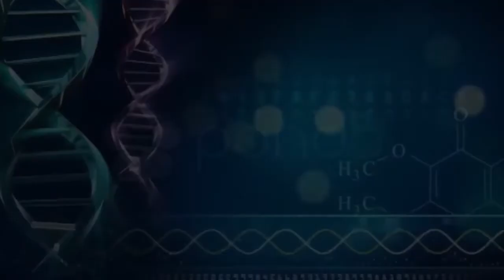Les chiens thérapeutes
Emi Sion a reçu Kathy Farache qui aide les enfants malades grâce à ses chiens qui sont de véritables thérapeutes,
Un métier extraordinaire que nous avons découvert !